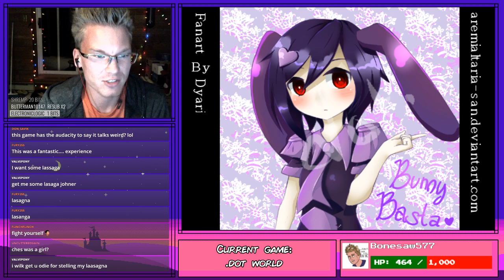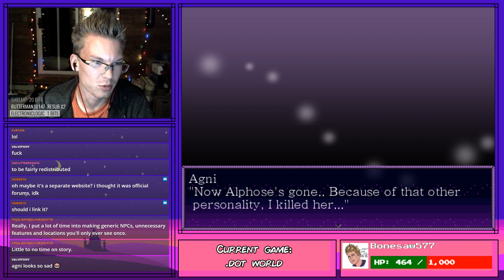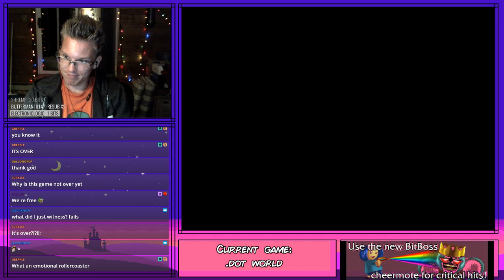.Dot World - RPG Maker Challenge - Game #6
A game about... actually I don't know. Something about dolls with human souls, and then the sister dies of Black Plague and then she's in a doll, and the main character goes on a quest to find the brother. Or something.

Rating:
Dialogue: ★
Gameplay: ★★
Graphics: ★★★
Overall rating: ★★

I'm going to cut the author some slack because I'm pretty sure they don't speak English. They may have used some kind of online translator to translate the entire game into English, but because of that, I really couldn't make hide nor hair of the story. The anime music was pretty good though, so it scored a little high. There wasn't much to do in the game, as the entire thing totaled around an hour and a half, so the gameplay itself was minimal. This game also had some of the most oddly placed Bad Endings of all time... not to mention that it was misspelled... every time. However, the most positive part of the whole game was the actual art assets in the main game. Everything was cute and beautifully drawn, but the detracting part was the MS Paint dialogue character cards, which didn't look the best. Overall, it was a cute little tale, but ultimately only scored a 2 star, as there were more detracting factors than positive ones.